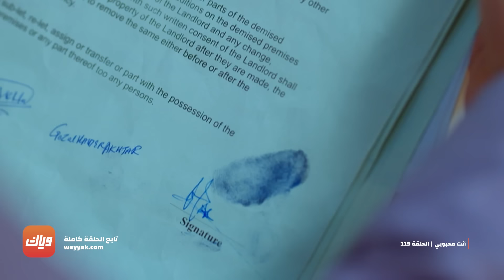حيدراكتشف خيانة هينا له - مسلسل أنت محبوبي - الحلقة 119 | وياك